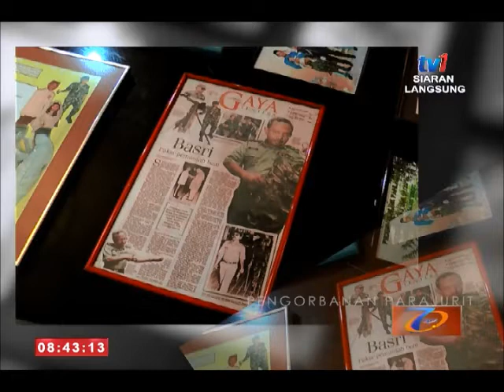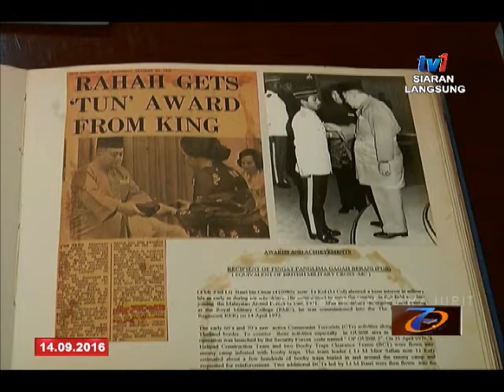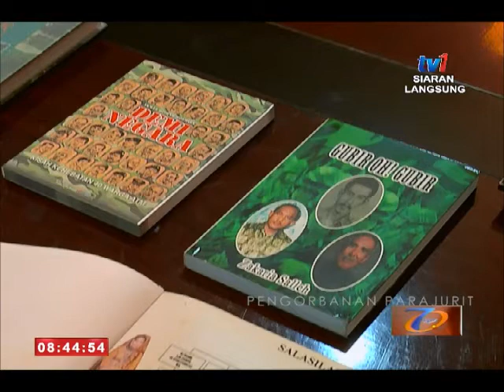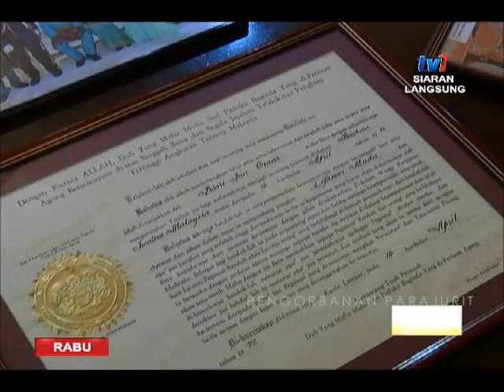SPM - BINGKISAN PENGORBANAN SEORANG PERAJURIT [14 SEPT 2016]